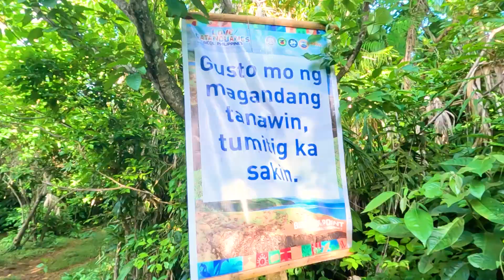Must-Visit Binurong Point🌄Catanduanes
Discover the stunning views at Binurong Point in Catanduanes! With its sweeping landscapes, lush greenery, and breathtaking ocean views, this hidden gem is perfect for sunrise hikes and nature lovers.

Don't miss out on one of the most picturesque spots in the Philippines!